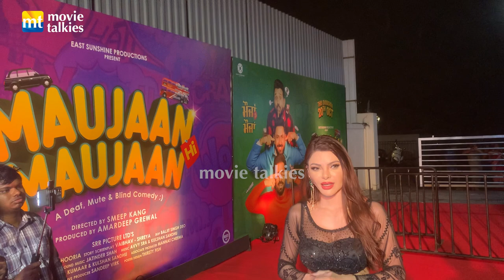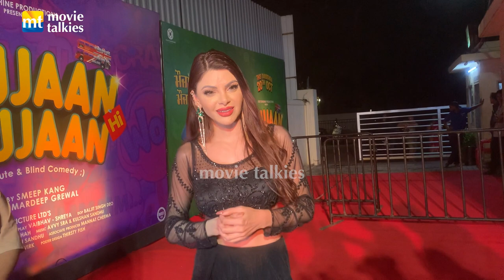अगर Raj Kundra की UT69 असली है तोह Chalegi -Sherlyn Chopra on Raj's Debut Film